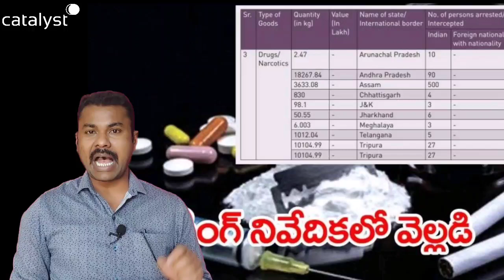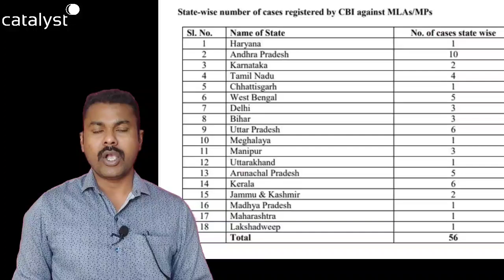అన్నింట్లో AP ఉంటే ఎలా... మేము కూడా ముందుంటామని తెలంగాణ వచ్చేసింది, రెండు చోట్లా కూడా అత్యాసే..!